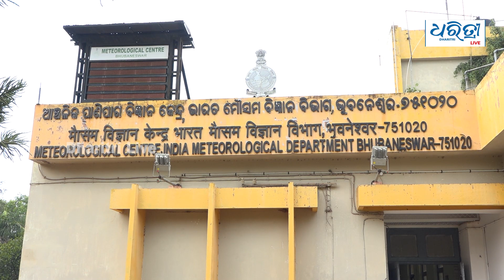ତିନିଦିନ ବର୍ଷିବ , ୧୮ ରୁ କାଚିବ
ଆଜିଠୁ ଆଗାମୀ ୩ ଦିନ ଯାଏ ରାଜ୍ୟରେ ବର୍ଷା ଲାଗି ରହିବ ବୋଲି ଭୁବନେଶ୍ୱର ଆଞ୍ଚଳିକ ପାଣିପାଗ କେନ୍ଦ୍ର ପୂର୍ବାନୁମାନ କରିଛି। ଜୁଲାଇ ୧୮ରୁ ୨୭ଯାଏ ଓଡ଼ିଶାର ସବୁ ଜିଲ୍ଲାରେ ପ୍ରବଳରୁ ଅତି ପ୍ରବଳ ବର୍ଷା ସମ୍ଭାବନା ରହିଛି ।